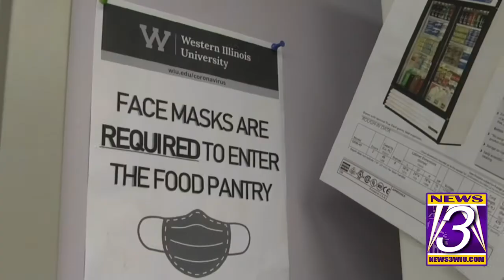Campus community encouraged to visit WIU Food Pantry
MACOMB, Illinois (NEWS3) - Western Illinois University’s campus community is encouraged to visit the WIU Food Pantry.

The pantry opened in March of 2018 to serve students, faculty and staff.